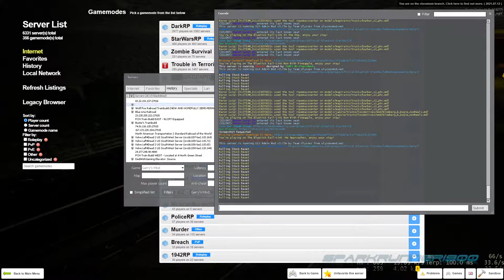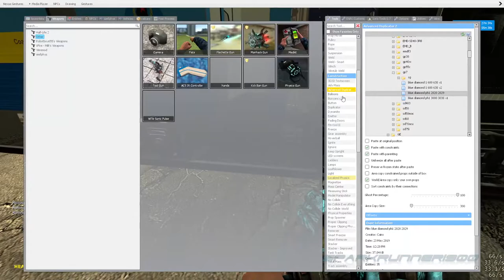Bluetick Rail-link: Live Late night Shenanigans.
Bluetick Rail-link Late night Shenanigans.